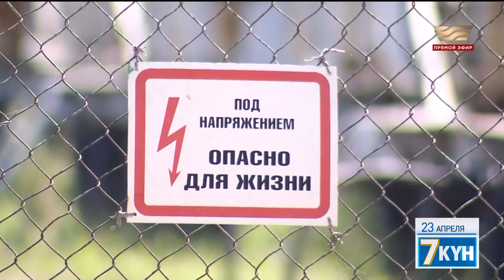На казахстанском рынке недвижимости растет показатель стагнации: как решить эту проблему?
В Казахстане растет число долгостроев, снижается и количество сделок на рынке жилья.  Казахстанцы стали меньше покупать квартир. Стагнацию на рынке недвижимости подтверждают цифры. В марте 2023, количество сделок купли-продажи снизилось  больше чем на половину, по сравнению с мартом 2022.